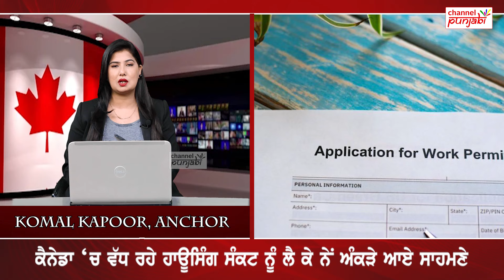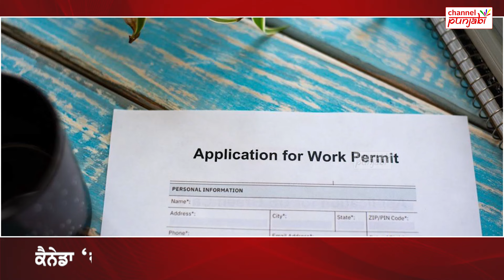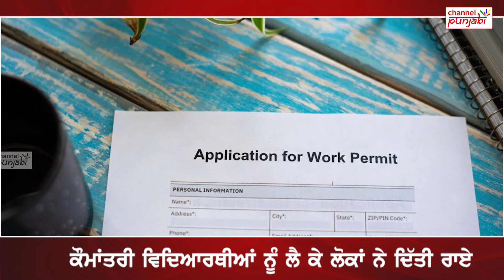Canada ‘ਚ ਵਧਿਆ Housing ਸੰਕਟ, Students ਬਣੇ ਕੈਨੇਡੀਅਨ ਲਈ ਮੁਸੀਬਤ!